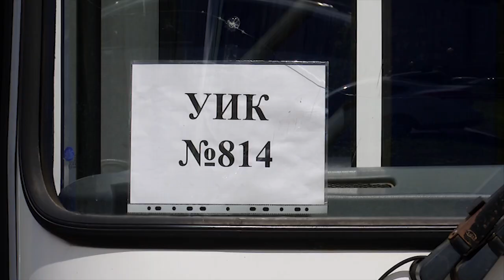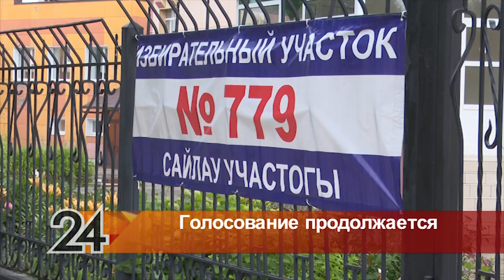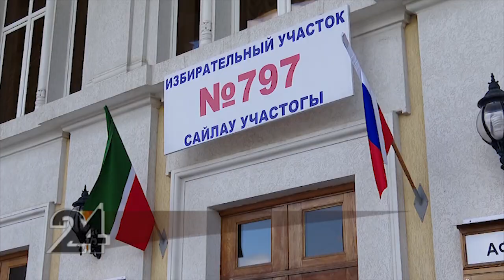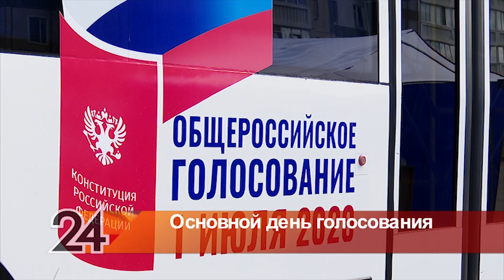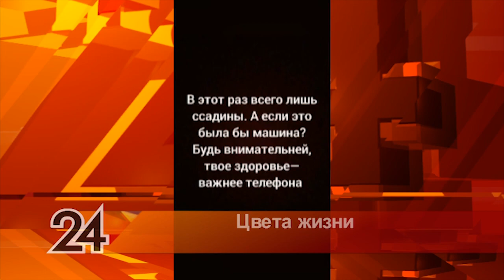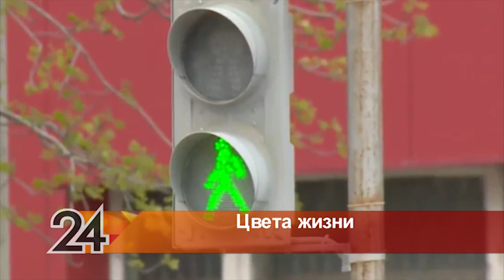Новости Альметьевска эфир от 30 июня 2020 года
Сегодня в выпуске:

- Голосуют в автобусе, в уличных шатрах, на дому. Последний день досрочного голосования за поправки. Более 60 процентов альметьевцев уже сделали выбор.

- Костюм для тех, кто знает все о ПДД и мультгерои, которых создали школьники. Конкурс «Цвета жизни». Участники удивляют креативом

- Хорошая новость для тех, кто соскучился по спортзалу. Для пенсионеров возобновляются бесплатные тренировки. Кому на занятия по-прежнему нельзя?